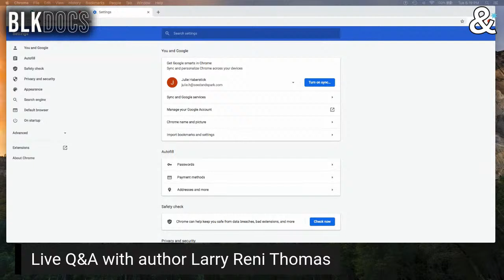Live Q&A with author Larry Reni Thomas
Wilmington, North Carolina native Larry Reni Thomas is a writer, radio announcer, lecturer, and actor based in Chapel Hill, North Carolina. He has worked at seven radio stations. His journalistic work has appeared in downbeat magazine and The New York Times Magazine. He is the author of “The True Story Behind The Wilmington Ten” and “Rabbit! Rabbit! Rabbit!: A Fictional Account of The Wilmington Ten Incident of February 1971”. Q&A moderated by Camille Kauer, host of "The E-Spot with Camille” a live talk show with entertainment and entrepreneurial leaders as her guests. She was recently awarded best On-Air personality by Cary Magazine.